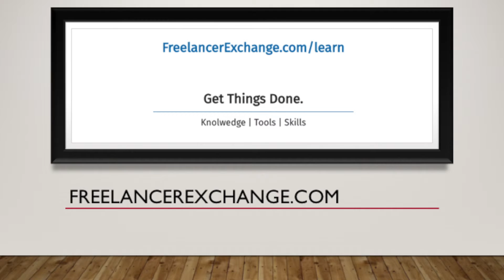Get The feeling!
See How We Feel
When We Win.

Get Things Done.
Be an expert in what you do.

Warren Buffett

Learn

master your tools.

Adobe, Microsoft Office, WordPress, Quickbooks,
an other tools.

At FreelancerExchange.com
we believe we can help
self-employed, freelancers
to do the right thing, increase their skills, knowledge,
be more productive and be proud of their crafts.

We develop learning tools easy to understand and thorough.

Share this funny video!